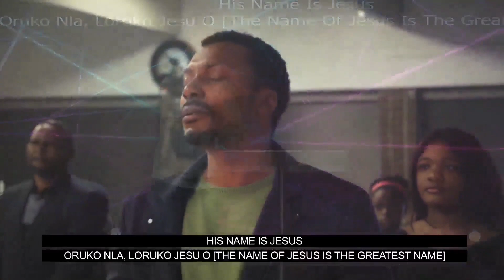EASTER MONDAY WORSHIP MOMENT WITH @MinstrelDeborah | YINKA AKINOLA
Catch up with one of the sessions at the EASTER MONDAY WORSHIP MOMENT with Minstrel Deborah Lawani. More sessions from the event will be posted soon. God bless you!